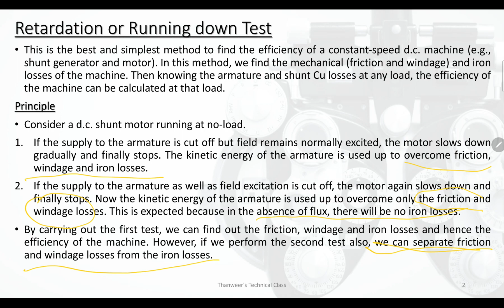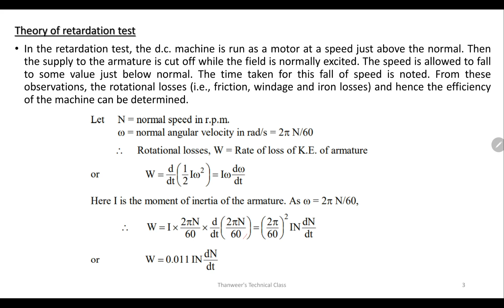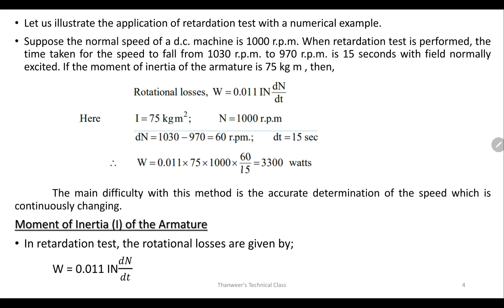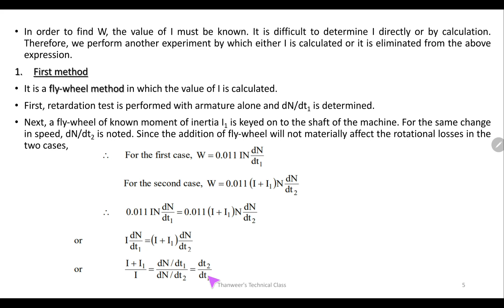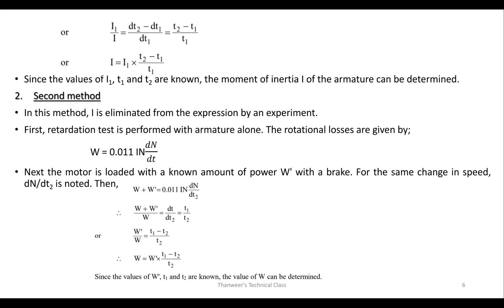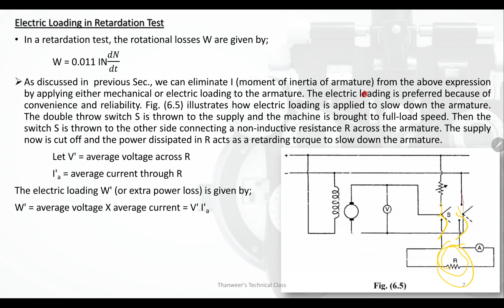KTU - DCMT - MODULE 3 - LECTURE 9 - RETARDATION TEST OR RUNNING TEST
RETARDATION TEST OR RUNNING TEST